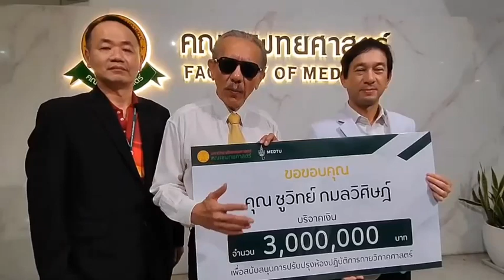ปทุมธานี ชูวิทย์มอบเงิน3ล้านสนับสนุนการปรับปรุงห้องปฏิบัติการกายวิภาคศาสตร์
นายชูวิทย์ กมลวิศิษฎ์  ได้เดินทางมาที่คณะแพทยศาสตร์มหาวิทยาลัยธรรมศาสตร์ ต.คลองหนึ่ง อ.คลองหลวง จ.ปทุมธานี เพื่อมอบเงินจำนวน3ล้านบาท เพื่อสนับสนุนการปรับปรุงห้องปฏิบัติการกายวิภาคศาสตร์ โดยมี รองศาสตราจารย์นายแพทย์ดิลก  ภิยโยทัย คณบดีคณะแพทยศาสตร์มหาวิทยาลัยธรรมศาสตร์ เป็นผู้รับมอบ
 ทางด้านนายชูวิทย์ กมลวิศิษฎ์   เปิดเผยว่า  เป็นเจตนาที่บริสุทธิ์ตนเองในฐานะที่เคยเป็นนักศึกษาธรรมศาสตร์ท่าพระจันทร์ตอนที่เรียนอยู่ปี2520 เป็นสถานที่เล็กๆวันนี้ตนเองภูมิใจมีโรงพยาบาลธรรมศาสตร์ ตนจึงขอความช่วยเหลือจากพรรคพวกคนที่ทำงานสุจริต คนที่พร้อมจะบริจาคแต่บุคคลเหล่านี้ล้วนเป็นนิรนามไม่ต้องการออกหน้าตนเองเป็นเพียงตัวแทน ดังนั้นตนเองขอพูดผ่านไปผู้ใดที่ท่านนำเงินมาบริจาค ตนได้นำเงินมาให้รองศาสตราจารย์นายแพทย์ดิลก  ภิยโยทัย คณบดีคณะแพทยศาสตร์มหาวิทยาลัยธรรมศาสตร์ ในการทำกิจกรรมและอุปกรณ์ทั้งหลายที่เกี่ยวกับโรงพยาบาลธรรมศาสตร์ ตนเองในฐานะตัวแทนนี่เป็นเพียงเงินขั้นต้น ซึ่งตนตั้งเป้าไว้ว่าจะนำเงินมาให้มหาวิทยาลัยธรรมศาสตร์ เป็นจำนวนเงิน30ล้านบาท แต่เนื่องจากว่าเป็นการทยอยให้มาทีละส่วน
 ดังนั้นตนเองอยากเชิญชวนผู้ที่มีจิตใจเป็นกุศลคนไทยทุกคน นำเงินมาช่วยเหลือโรงพยาบาลธรรมศาสตร์ เพราะทางโรงพยาบาลต้องดูแลคนไข้คนเจ็บคนป่วยทั้งในพื้นที่และนอกพื้นที่ จึงอยากเชิญชวนให้มาร่วมกันบริจาคที่โรงพยาบาลธรรมศาสตร์ส่วนตนเองก็จำนวนมามอบเป็นวาระๆ